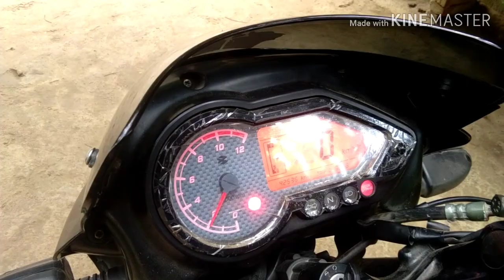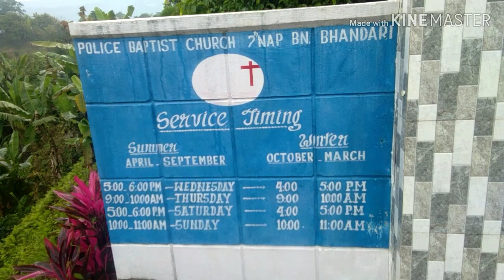Ride to Bhandari camp area. Motor blog by DIPANTA BORA Blog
This video is a just ride merapani to Bhandari  New camp area.It's a motor blog video and there have not any story .Thank you for supporting me and my Vlog. Thank you so much love you